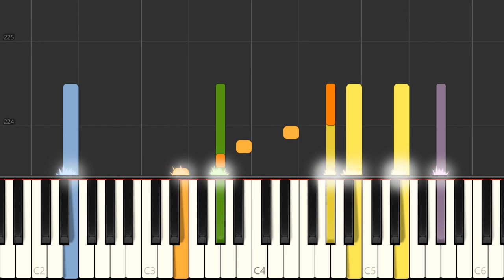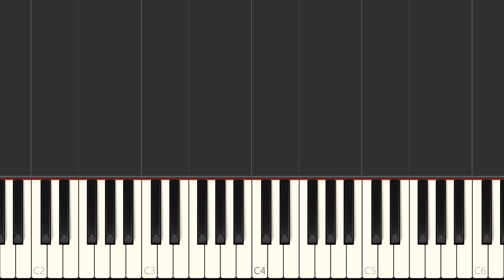Piano - SNES Final Fantasy II - Illusionary World